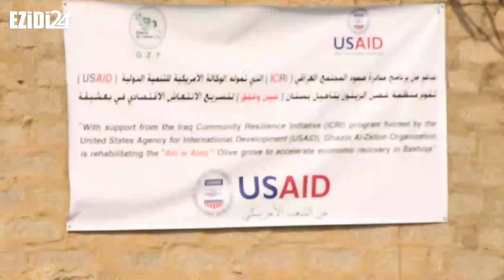بعشيقة و بحزاني : استمرار تأهيل بستان "عين و علق"